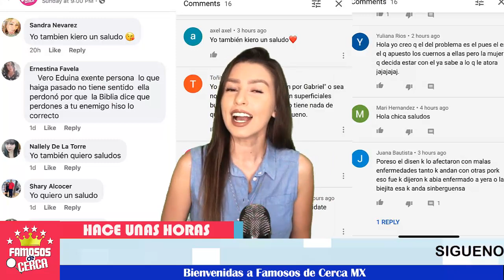💥🚨 ¡ 𝗛𝗮𝗰𝗲 𝗣𝗼𝗰𝗮𝘀 𝗛𝗼𝗿𝗮𝘀 😱 Se Revelan 𝗱𝗲𝘁𝗮𝗹𝗹𝗲𝘀 𝗱𝗲𝗹 𝗡𝘂𝗲𝘃𝗼 𝗡𝗼𝘃𝗶𝗼 de Geraldine Bazán ! ⛔😱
Todo parece que la guapa Geraldine Bazán ya tiene una nueva conquista y aqui todos los detalles

 BIENVENIDOS!!!